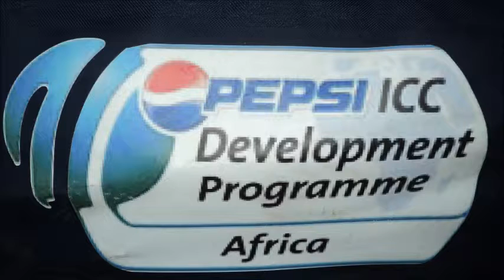cricket in schools in Ivory Coast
la fédération ivoirienne de cricket (FIVC)  installe la pratique du cricket dans les écoles primaires en côte d'ivoire